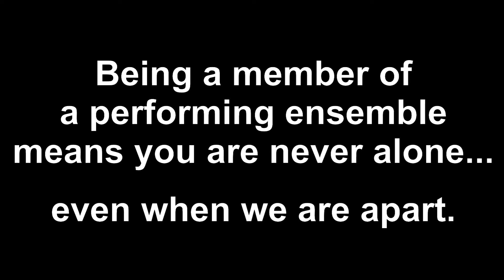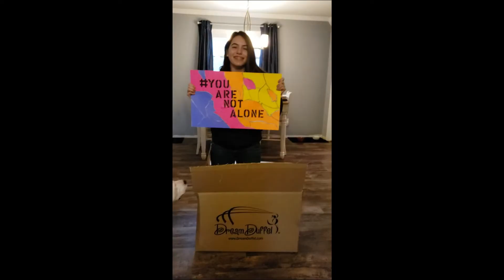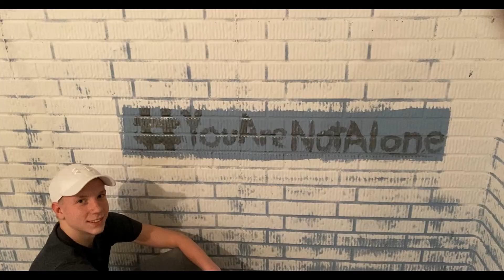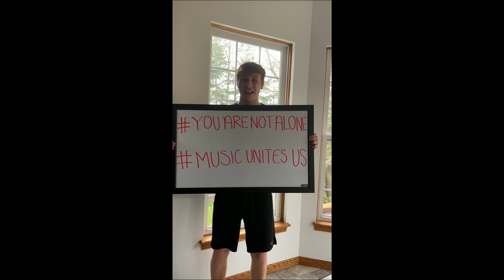PHS Choirs You Are Not Alone